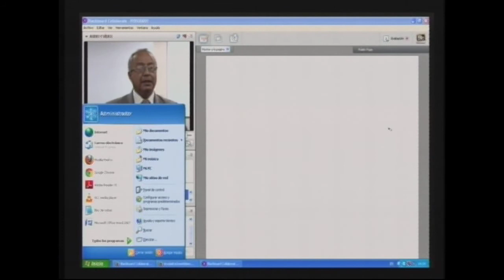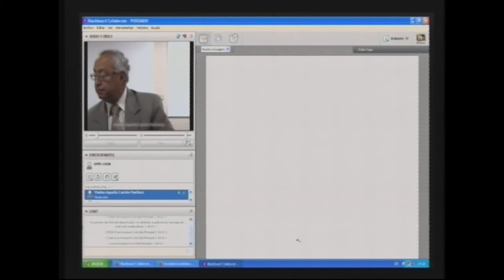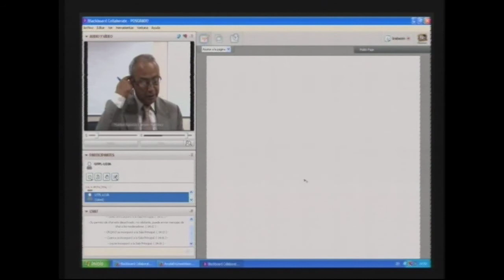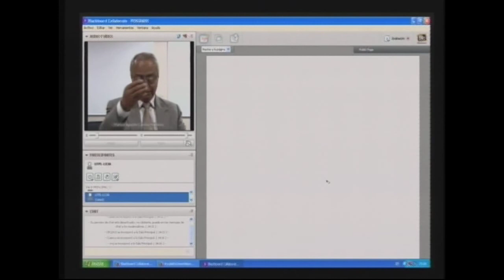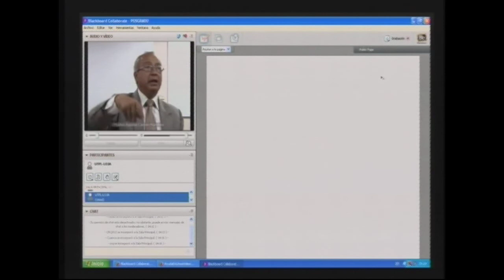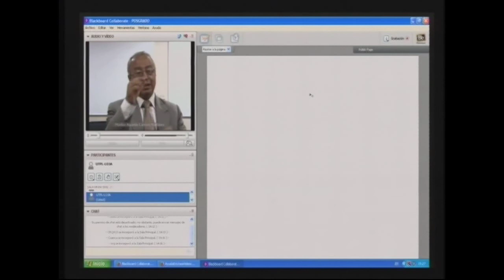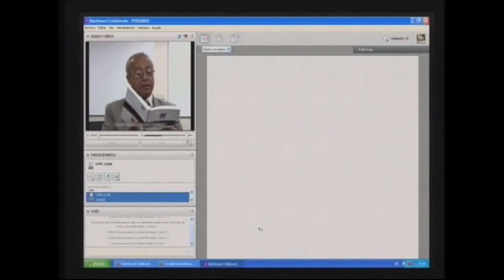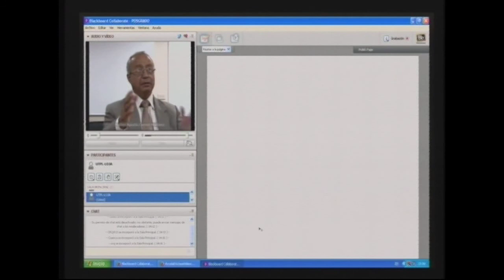DE LA EJECUCIÓN DE FALLOS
MAESTRÍA EN DERECHO CIVIL Y PROCESAL CIVIL IV
Tema: EJECUCIÓN DE FALLOS
Ponente:
Mgs. Juan José Toscano